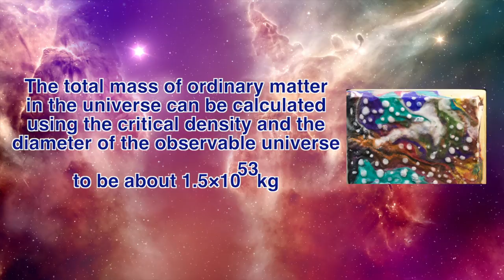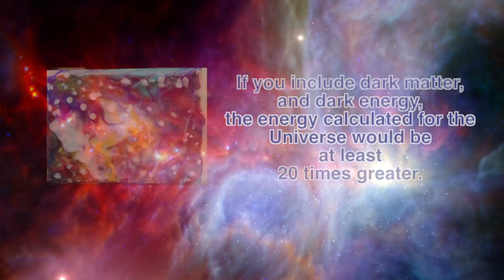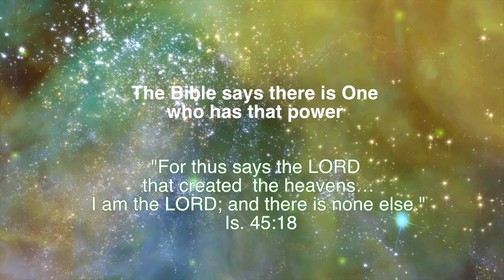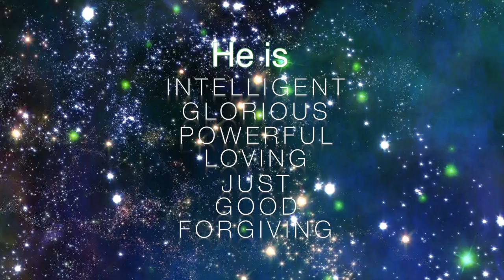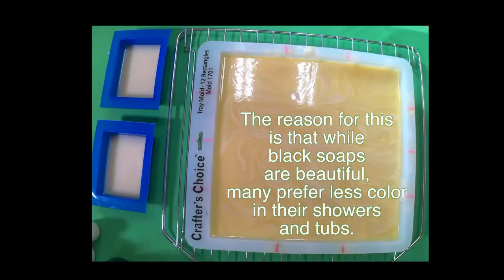Making "Out of this World" Handmade Shea Silk Soap Art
Impressionist Space Soap Art, Inspired by pictures from Hubble Telescope are made.
The Logo Sound was custom made by awesome sound engineer and artist Vadym  of Nuclearmetal-Thank you! More great songs by Nuclearmetal here:

For those of you interested in learning about the God I refer to in this video,
Then I would read the entire New Testament of the Bible for yourself starting with Matthew:

There are many people making many claims about what the Bible says and many of those preaching have an agenda that is not in your best interest. So you should see what it says for yourself. If you don’t understand something, keep reading. Many of your questions will be answered as you go.